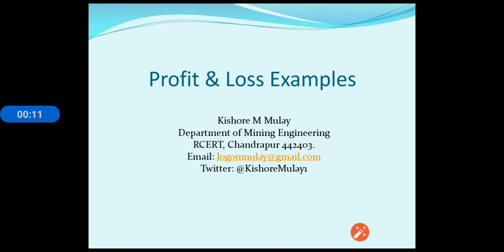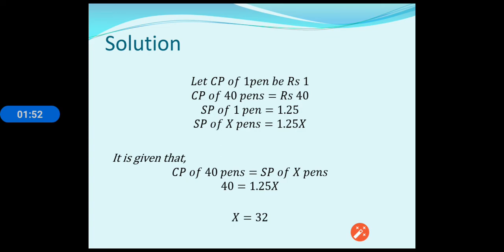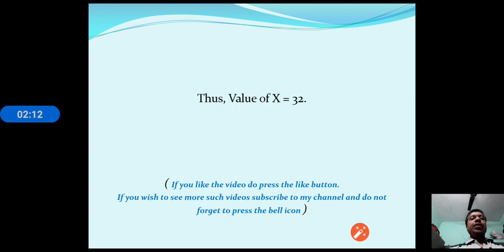Profit Loss Example 2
Profit Loss Examples are frequently asked in aptitude examinations, KVPY, Olympiad, Bank PO Exams and several written placement examinations carried out by Software Companies, PSUs and Public Limited Companies.